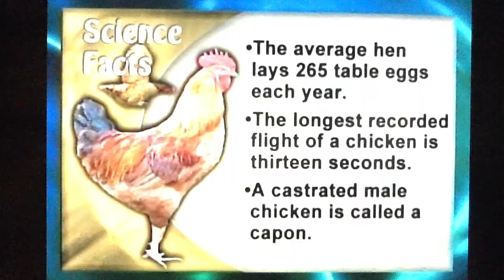Inside every STUDENT is a CHILD; 1 in 5 VICTIMIZED by 18 is not Ok! Teachers 1st responsibility?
Teacher-Safe2Ask&Answer %poll-ASK: HOW MANY HUNGRY, BULLIED, IN-CRISIS? If a madman were driving around randomly tossing acid into the faces of one out of every four of the young girls in our community, and one out of every seven young boys, leaving behind hideous life-long scars - and if this were occurring in every city in the nation, we would be calling out the national guard, plus the army, navy, air force, and every single one of us would be sitting out on our front porches with a shotgun all night long, every night. This is not hyperbole or being dramatic, who cannot but doubt that this would be the case, of course it would! This type of hideous life-long scarring and carnage is occurring right now, the scars are EQUALLY REAL in EVERY sense of the word, there is no use of metaphor, analogy, semantics, wordplay or hype involved - but the scars are all on the inside of our children, invisible and hidden away. In light of these recent fMRI images it is clear that new methods of looking at this problem, and of treatment will be needed. It is also clear that new, far bolder levels of effort and commitment are called for by all of us, especially our community leaders. We must be willing to embrace new ideas, to take new risks, and to initiate new programs and efforts.

MALNUTRITION - DRUGS - NEGLECT and/or ABUSE at the TWO main growth spurts in the HUMAN BRAIN AFFECT GROWTH - the second just recently discovered and covering middle to high school...

Teachers - You CAN ask your class - as a group %-poll! It is LEGAL to Percentage-%-Poll STUDENT Groups! It is only ILLEGAL to question individual STUDENTS! Safe2Ask & Answer-Coin-toss-percentage-poll ASK: HOW MANY STUDENTS ARE HUNGRY? - HAPPY? - BULLIED? - IN CRISIS?  Well-Fed Kids Don't Bully!

GRAB YOUR KLEENEX, HERE IS WHY YOU WILL
Anonymous Coin-Toss %POLL OUR KIDS -

Teacher-Safe2Ask&Answer %poll-ASK: HOW MANY HUNGRY, BULLIED, IN-CRISIS?

1 in 5 is a CALL TO ACTION - It JUSTIFIES getting things done FAST! "KIDS ON FIRE" should be "adults on fire" because we ARE CRAZY as loons. Our goal must be to stop more kids catching our "fire." Reactive-minded persons (people on fire) are ill-suited to go around putting other people's fires out (put one out, another will be started by the corrective-action itself). The situation isn't hopeless, we have (some remaining) free will. 1 in 5 is NOT OK! What are you going to do with YOUR free-will TODAY?

NEWSFLASH: Acceptance of the statistic of 1 in 5 is NOT "like" being crazy -- it IS CRAZY. Does anyone think it's a coincidence that first-responders are the highest  percentage abused in society - they are the group-protective bristling-real response - HERO's made, not born. MAKE IT VISIBLE AND PEOPLE WILL RESPOND TO FIX THE PROBLEM - ANONYMOUS COIN-FLIP FOR OUR KIDS -

FOR EXAMPLE: Ask a man whether he had SEX with AN ALIEN PROSTITUTE this month. Before he answers ask him to flip a coin. Instruct him to answer "yes" if the coin comes up tails, and truthfully, if it comes up heads. Only he knows whether his answer reflects the toss of the coin or his true experience. Half the people—or half the questionnaire population—who have not had sex with an ALIEN prostitute get tails and the other half get heads when they flip the coin. Therefore, half of those who have not had SEX WITH AN ALIEN PROSTITUTE will answer "yes" even though they have not done it. So whatever proportion of the group said "no", the true number who did not have sex with an ALIEN prostitute is double that. For example, if 20% of the population surveyed said "no", then the true fraction that did NOT have SEX with an ALIEN prostitute is 40%. SEE!

THIS GIVES CHILDREN A VOICE TO CRY OUT TO US FOR HELP WITH - Our children are on fire and burning and we need step over them blindly No More! DEMAND REAL NUMBERS ON CHILD ABUSE AND NEGLECT NOW!

SPEAKER: Michael Sirbola - School Board of Broward County, Florida, July 2012

What ARE you going to DO with your free-will today?